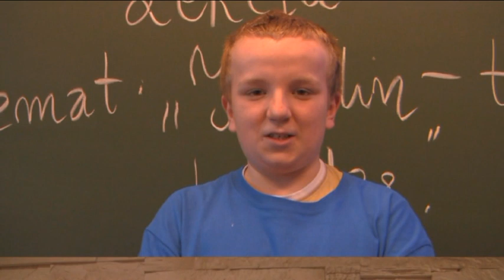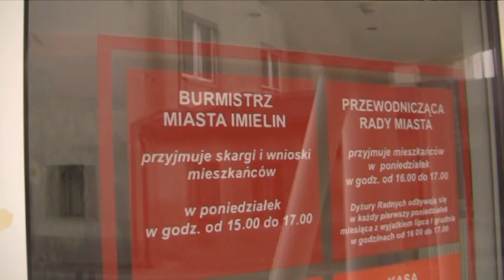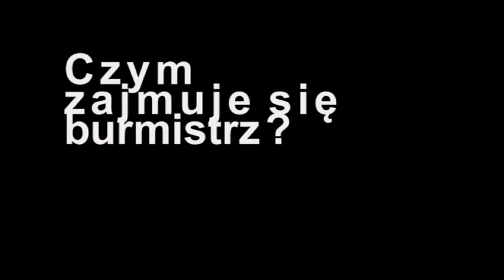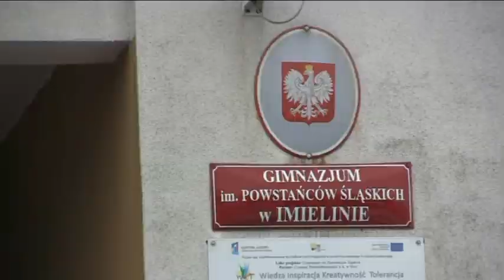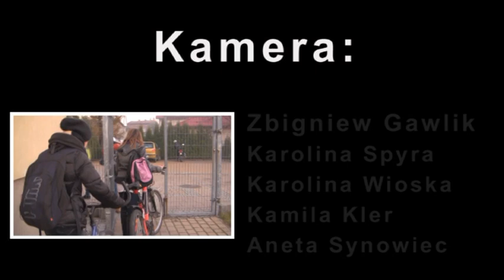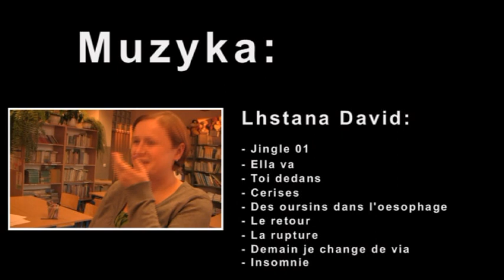Imielin - Tak to widzę!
Film stworzony przez młodzież z Imielina. Pokazuje miasto z punktu widzenia mieszkańców.

Film powstał w ramach projektu "Imielin - tak to widzę!" realizowanego przez Stowarzyszenie Młodzi Aktywni, jako zadanie publiczne finansowane przez Urząd Miasta Imielin.

Więcej na..

Wykorzystano muzykę na licencji Creative Commons. Spis wykonawców na końcu filmu.